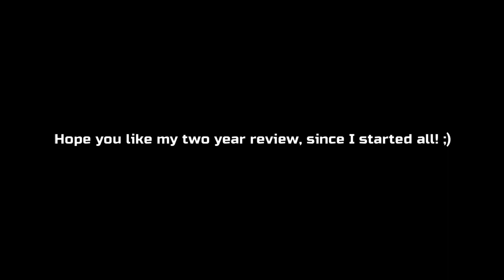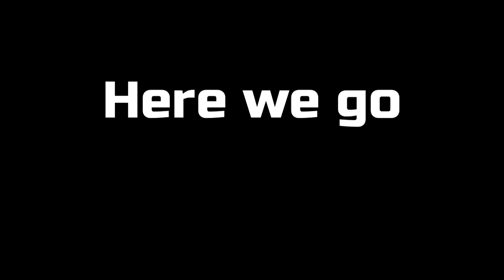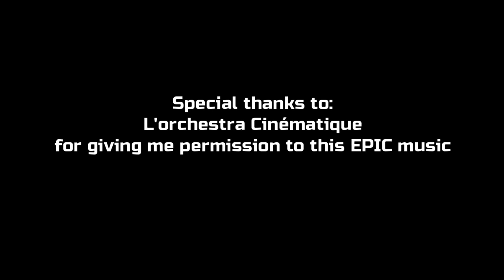SHOWREEL MN1 - A new era approaches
This is my two years review! Since I started in the 3D world. ;)
Blue (Da Ba Dee) - Eiffel 65 | EPIC VERSION
Music Artist: L'Orchestra Cinématique
Writer: Maurizio Lobina/Massimo Gabutti/Gianfranco Randone
Label: Chapel Music
Publisher: Gz 2538 S.R.L